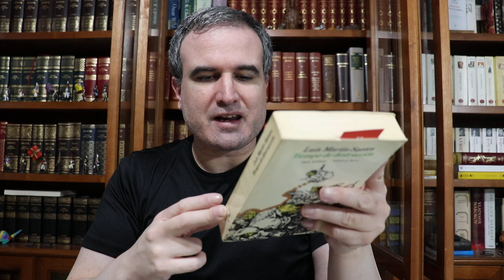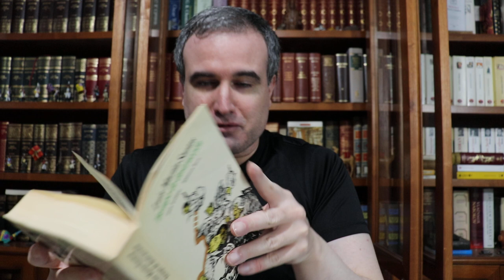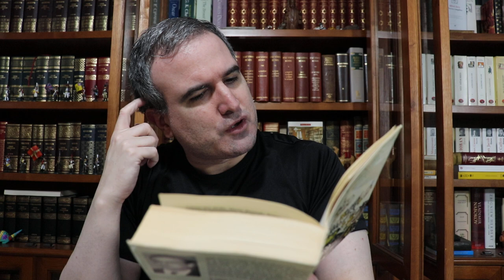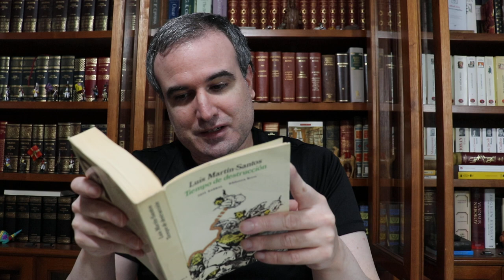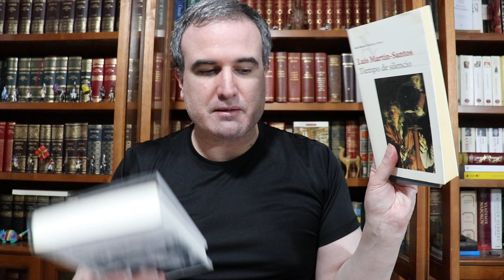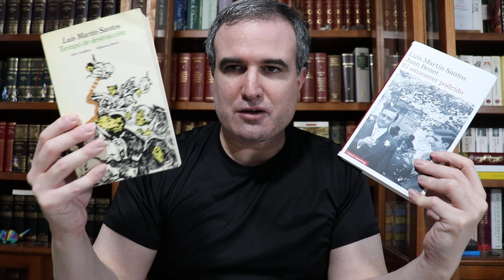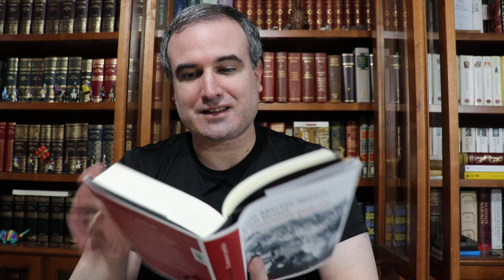LA BIBLIOTECA IDEAL, 313: Luis Martín-Santos Ribera (1924-1964) (I)